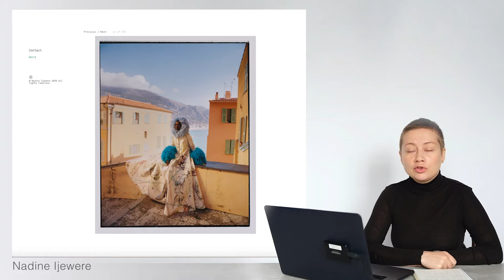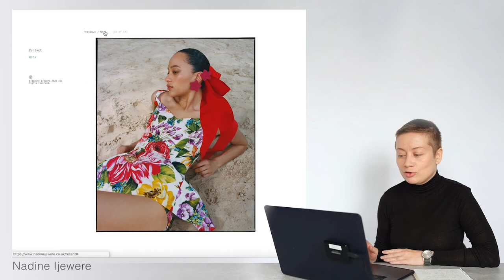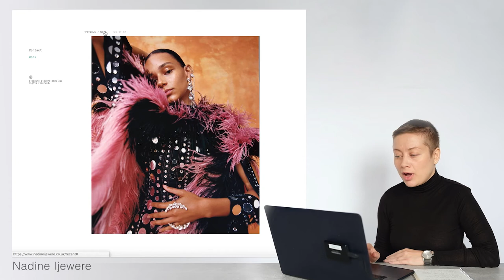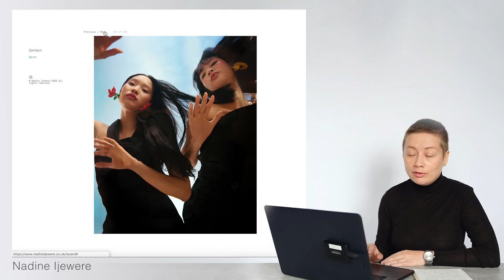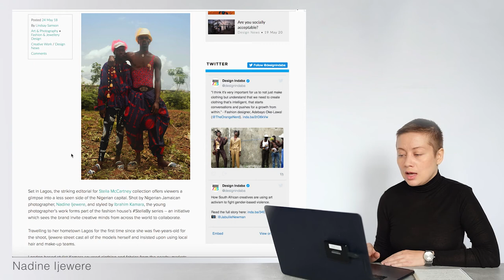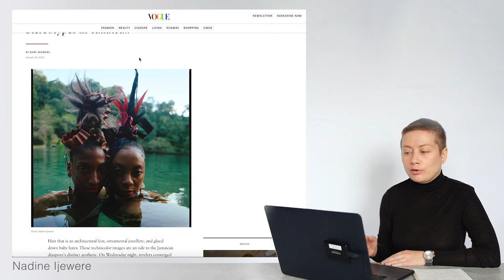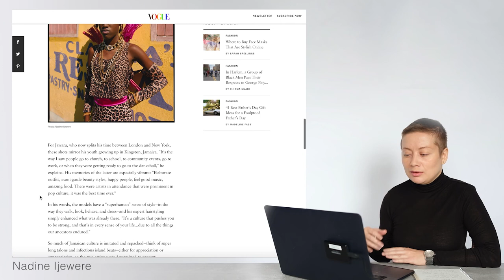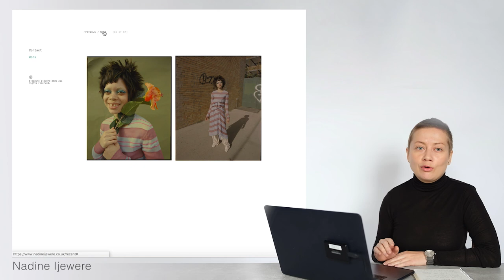Artist Review: Nadine Ijewere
Learn about an incredibly inspiring and well accomplished fashion and fine art photographer Nadine Ijewere

► How her cultural and ethnic background reflects her work.
► What subjects she prefers to focus on and how that makes her work relevant and important.
► Her approach to subject matter, color palette, and shot design.

 *All images in the video are used for learning purposes only.

Other places to reach me and view what I'm up